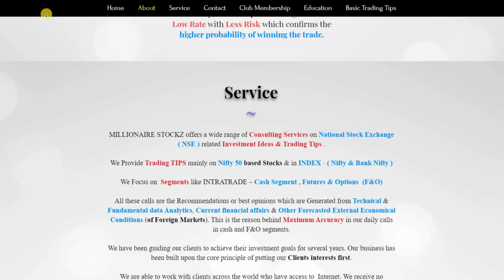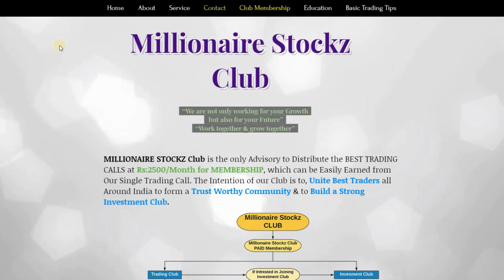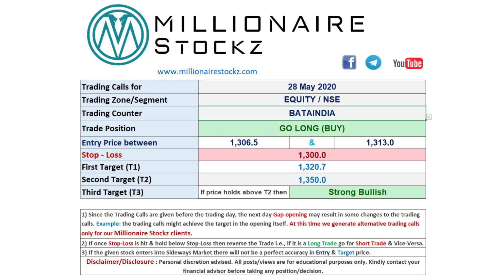Best intraday trading stocks for 28 MAY 2020 | Free Jackpot + HNI Trading Tips | Millionaire Stockz